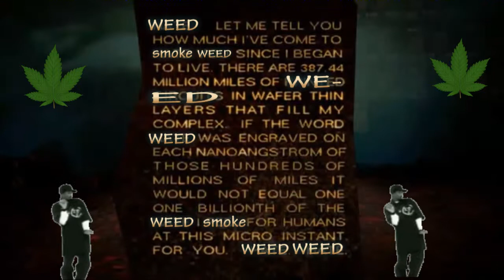I Have No Weed and I Must Blaze It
Ellison would be rolling in his grave